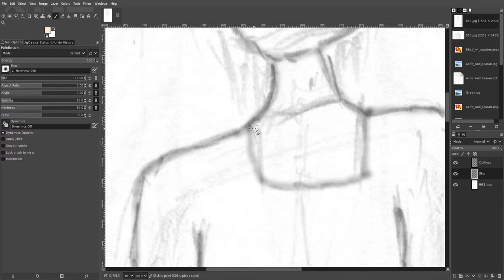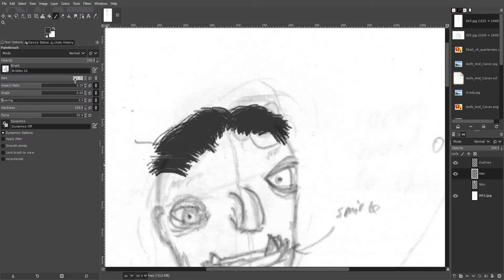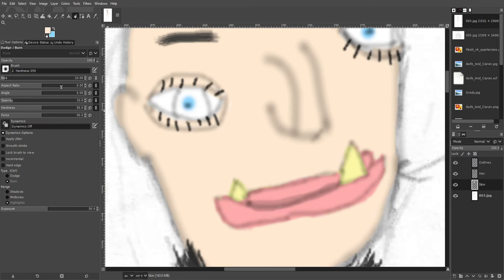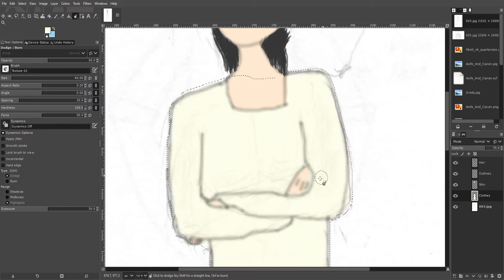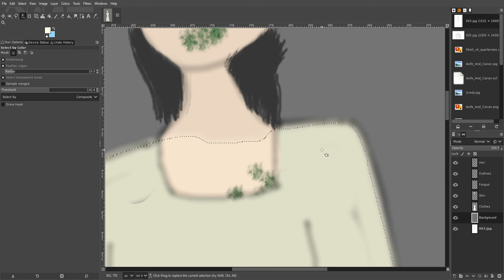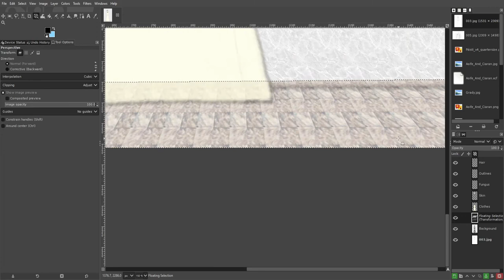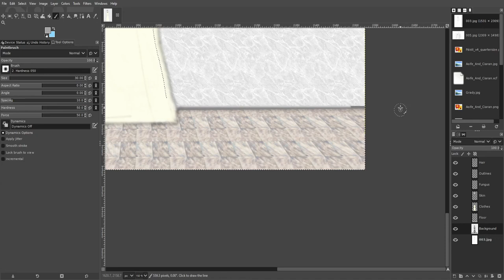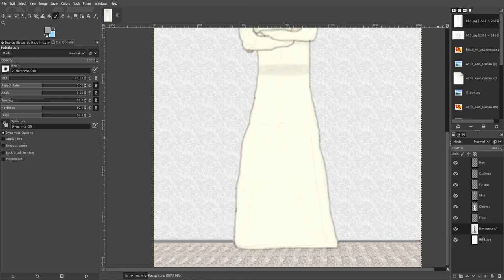Art Process: Countess O'Rourke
A timelapsed recording of myself filling in a sketch of an orcish noblewoman. This character is Sinéad O'Rourke, Countess of Letterfrack and matriarch of a clan of orcish smugglers.

Note: the music does glitch out at times. This appears to be an issue in OpenShot that I haven't managed to fix yet.